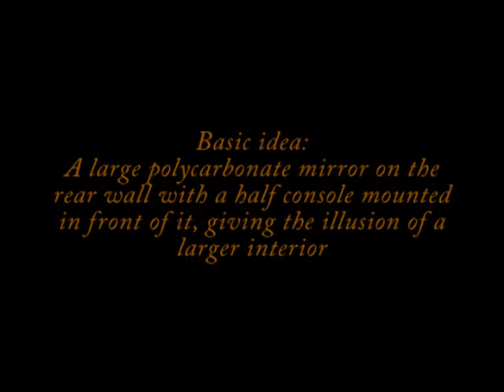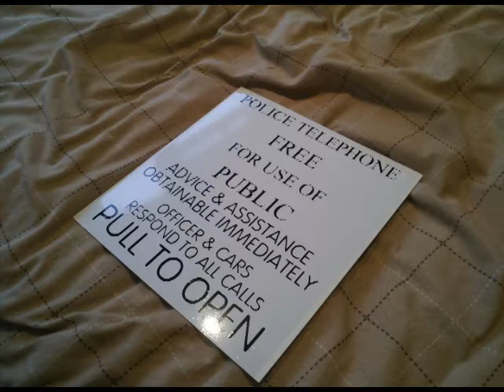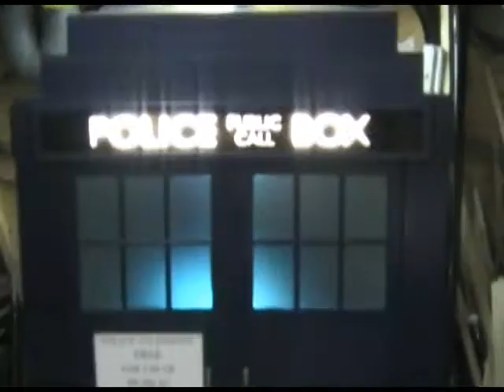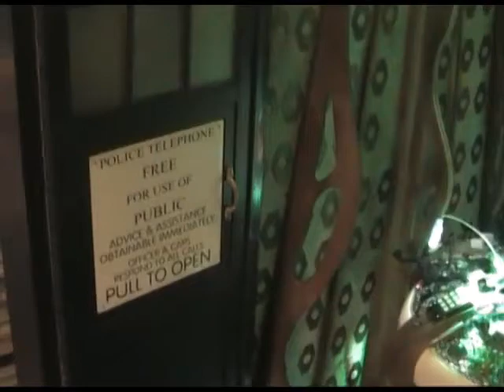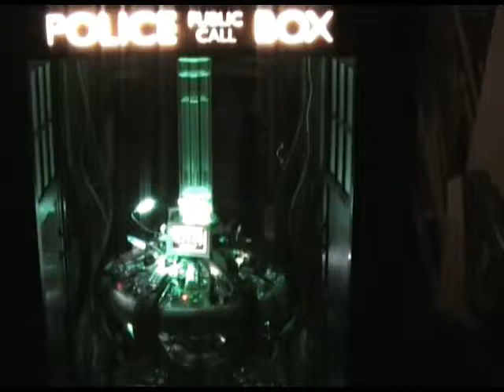Tardis project - Full description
The Tardis is now completed.  Standing 2100mm high outside and an internal ceiling height of 1500mm.
Many working features on the console. Designed with a half console against a polycarbonate mirrored rear wall, this gives the inside the illusion of space.
The side ceiling supports tilt towards the centre half ceiling circle, which when reflected also looks like a complete circular ceiling panel.
Built using MDF and timber framing, this thing is pretty damn heavy!
The entire top lifts off, and the centre console comes out. Then the roof supports unscrew and the mesh floor panels lift out.
This then means you can release the four side panels and break then entire thing down into moveable parts.
11 Dr Who themes/tunes built in
Ipod connection
Stereo sound system
Monitor (Digital picture frame). Plays video files, MP3's and displays images
USB hub to access above monitor, plus built-in SD card with default images.
24 sound effects
Long and short takeoff & landing effects + LED roof light
Illuminated Police Box signs
Led desk light
Working time rotor
Tardis 'Hum' sound effect (although a little temperamental!)
Full interior LED illumination

Steve